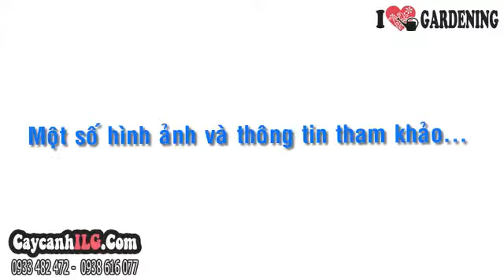Cây Vạn Niên Tùng Con (10cm – Ms: 04413)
Xem tất cả Cây Vạn Niên Tùng Con (10cm – Ms: 04413) tại

Cây vạn niên tùng con là cây vạn niên tùng non mới phát triển từ hạt cây vạn niên tùng, cây vạn niên tùng con trồng chậu nhỏ, làm cây nội thất trang trí bàn làm việc, cửa sổ…

Tất cả thông tin, cách chăm sóc và giá Cây Vạn Niên Tùng Con (10cm – Ms: 04413) tại